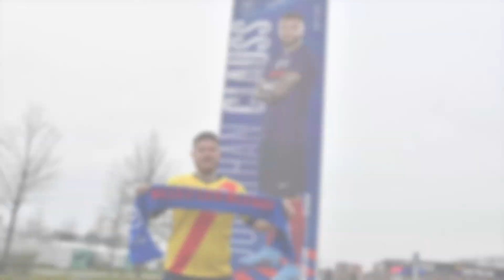Jonathan Clauss a-t-il une chance d'aller à la Coupe du monde au Qatar?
Jonathan Clauss a connu, lors des dernières minutes contre la Côte d'Ivoire, sa première sélection en équipe de France. Le latéral lensois a-t-il une chance d'aller à la Coupe du monde au Qatar?